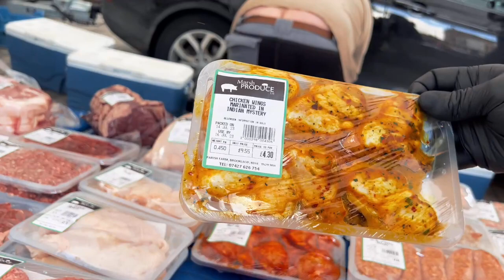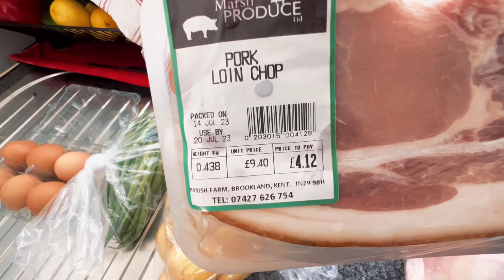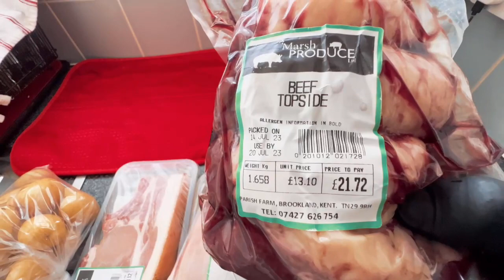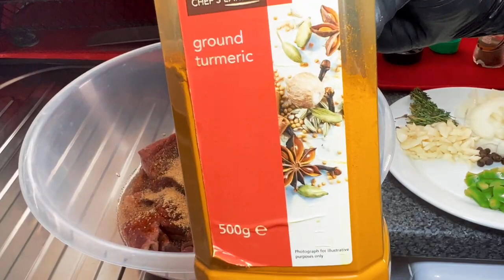"Farm-to-Table Delights: Interview | Camberwell Farmer's Market"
Discover the farm-to-table delights at Camberwell Farmer's Market. Enjoy an exclusive interview with Deborah and Clive, and savor the freshest local produce straight from their farm.

Farmers market address : Call Centre, 27 Camberwell Green, London SE5 7AN :: March  local Produce , ask for Debra or Clive : Hours of business from 10am — to 3pm